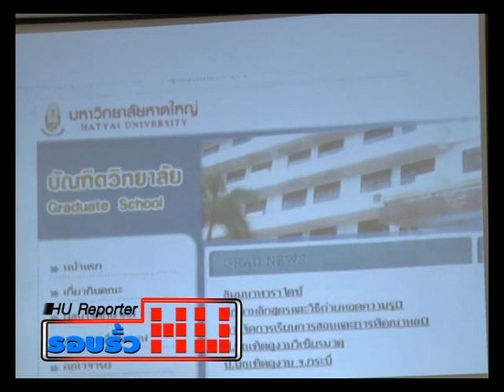รายการ รอบรั้ว HU "ปฐมนิเทศป.บัณฑิต".mpg